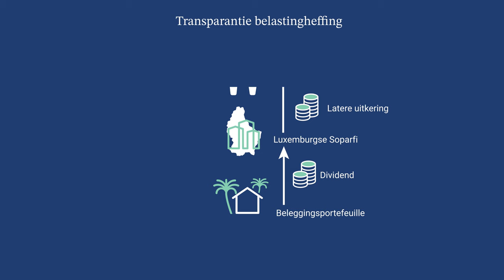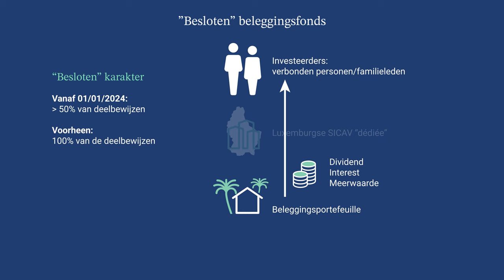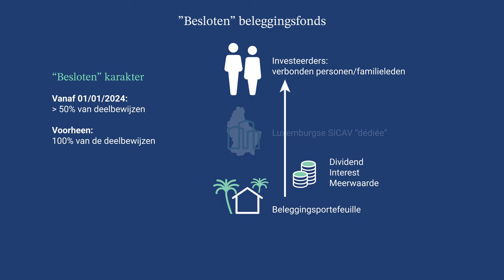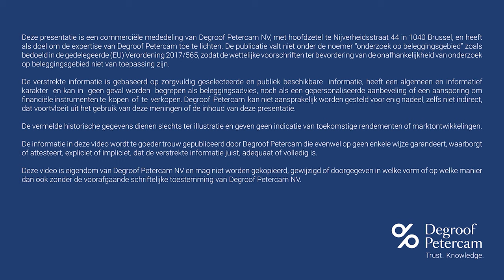De verruimde kaaimantaks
De programmawet van de federale regering bevat een aantal fiscale nieuwigheden. Wat dit jaar opvalt, is dat de kaaimantaks aanzienlijk verstrengd is. Onze expert Niko Hostyn belicht in deze video welke wijzigingen zijn aangebracht en wat de impact daarvan kan zijn.

Benieuwd wat Degroof Petercam voor u kan betekenen? Ontdek ons uitgebreide aanbod op